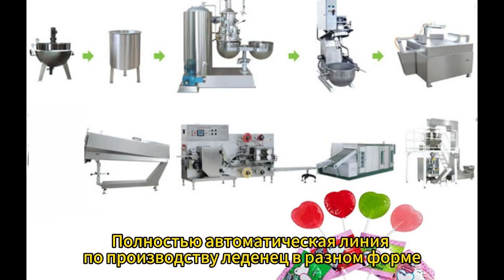🍭🍭🍭 Полностью автоматическая линия по производству леденеца в разном форме!!!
Линия и машина полностью автоматическая , высокая производительность, высокая эффективность и скорость Сконфеты леденцы конфеталеденца машиналеденца линияконфеты # разнаяформаконфеты Хотите улучшить производство конфеты? Смотрите дальше! У нас есть лучшие машины и программы промышленности.
🍬🍬🍬Хотите больше узнать о этой машине, нажимите ссылку.
🍥🍥🍥Нажмите «Наш сайт» ,узнать больше о нашем оборудование